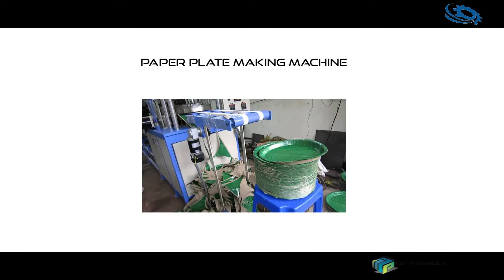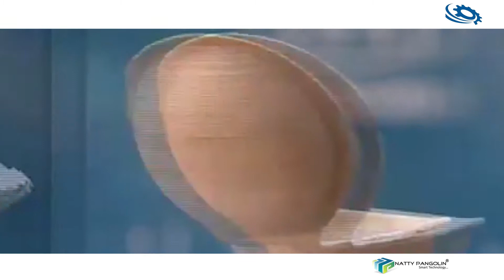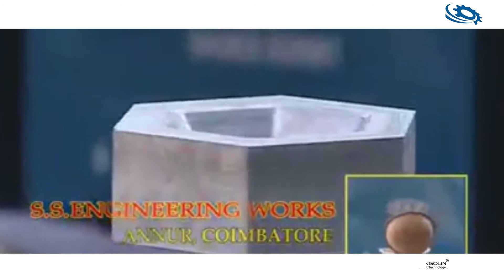Gallery of Areca Leaf Plate Making Machine Manufactures | spiffy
SS Engineering Works has an experience and expertise in this domain for more than a decade, S.S Engineering Works is able to comprehend the requirements of clients and fulfill them with quality products.We are one of the key Manufacturers, Suppliers & Exporters of Areca Leaf Plate Machines,pakku matai making machines, Betel Leaf Plate Machine, Disposable Plate Machine, Palm Leaf Plate Machine, Single Die Paper Plate Machine, Paper Plate Machine etc. which are engineered employing sophisticated technology and high test components & constituents, ensuring consistent performance with higher efficiency at reduced costs.Mr. R. Sampath Kumar(CEO). Who has more than 20 years of experience in manufacturing hydraulic machines helping us in the production of a motley range. For climbing the ladder of success, an organization needs to ensure that client satisfaction is consistent in every business activity.We have major markets in Indian locations such as Coimbatore, Chennai, Salem, Erode, Tirupur, Trichy, Madurai, Tamilnadu, Karnataka, Kerala, Andhra pradesh, Shimoga as well as are exporting substantial volumes of product to countries like Srilanka, Bangladesh etc.